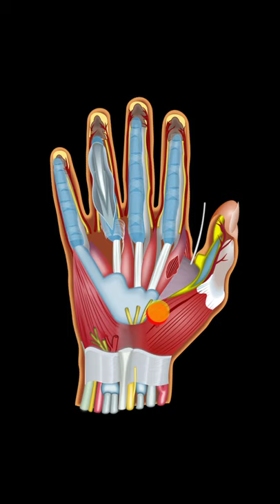മർമ്മപഠനം part 60 || acharya kalari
telelagram link👇👇
ACHARYA KALARI